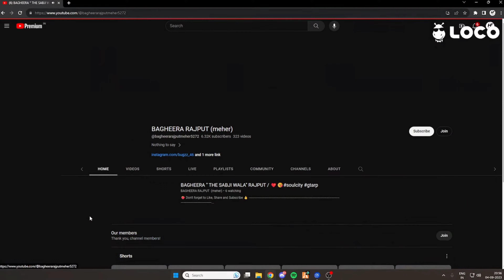TIDING TIDING THE RR SONG 😂‎@HeadFlicker ty for the raid brother ❤️😘